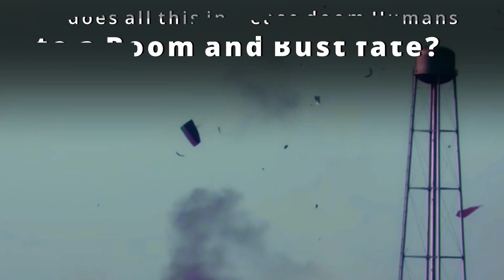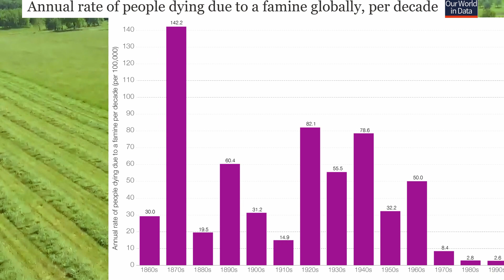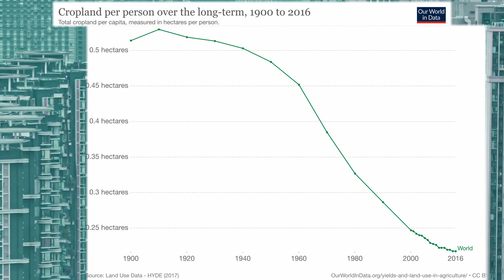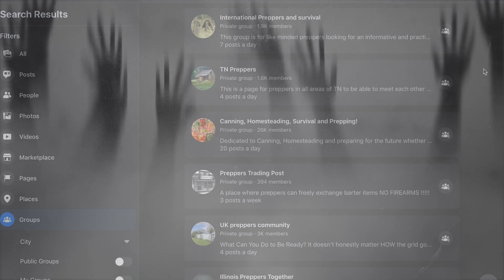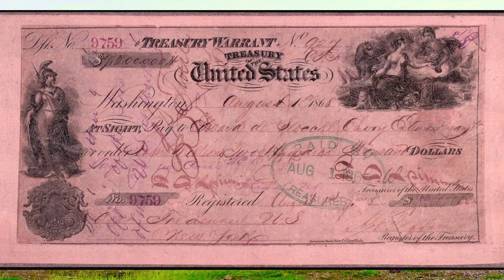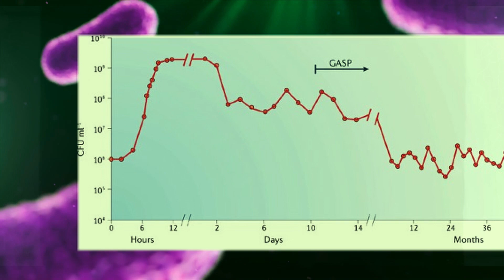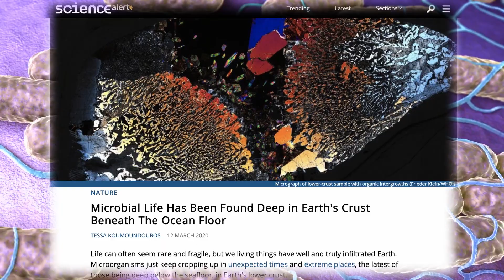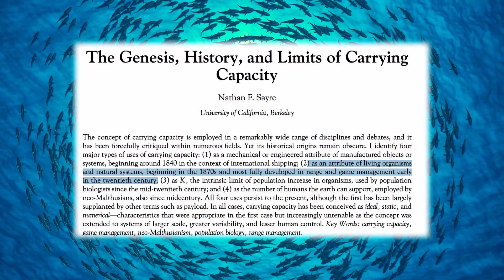Want to Survive into the Future? Try on the Meanwhile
If the past informs the future, a tragic tomorrow can seem inevitable: famine, war, disease, and destruction threaten to unfold at the end of every path. Escaping the past has meant maintaining physical and economic growth, but this leads to another set of worries:  Does all this expansion doom humans to the boom and bust fate that awaits all exponential creatures? It might. But what if an endless cycle between growth and death is just one of many possible evolutionary strategies? This is the story of the meanwhile creatures, exponential growers who thrive and persist long after growth is done.

Don’t forget to check out the full interview with Dr. Mark Nelson about the growth lessons learned living under glass for two years.

We wrote and performed the music in this episode!

Citations:
Ant Colony Development:

Tschinkel, W. R. (1988). Colony growth and the ontogeny of worker polymorphism in the fire ant, Solenopsis invicta. Behavioral Ecology and Sociobiology, 22(2), 103–115. doi:10.1007/bf00303545

Carrying Capacity, Issues with:

Dhondt, André. (1988). Carrying capacity: a confusing concept. Acta Oecologia. 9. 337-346.

Hildyard, N., Sexton S., Lohmann, L. ““Carrying Capacity”, “Overpopulation” and Environmental Degradation” The Corner House, UK. Website URL (1993)

Seidl, I., & Tisdell, C. A. (1999). Carrying capacity reconsidered: from Malthus’ population theory to cultural carrying capacity. Ecological Economics, 31(3), 395–408. doi:10.1016/s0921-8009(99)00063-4

Overpopulation alarm:
William J. Ripple, Christopher Wolf, Thomas M. Newsome, Mauro Galetti, Mohammed Alamgir, Eileen Crist, Mahmoud I. Mahmoud, William F. Laurance, 15,364 scientist signatories from 184 countries, World Scientists’ Warning to Humanity: A Second Notice, BioScience, Volume 67, Issue 12, December 2017, Pages 1026–1028,

Stationary phase protein production:

Orit Gefen, Ofer Fridman, Irine Ronin, Nathalie Q. Balaban. Constant activity of stationary-phase bacteria. Proceedings of the National Academy of Sciences Jan 2014, 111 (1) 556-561; DOI: 10.1073/pnas.1314114111

Bacteria behave differently in lab conditions than in nature:
Palková Z. Multicellular microorganisms: laboratory versus nature. EMBO Rep. 2004;5(5):470-476. doi:10.1038/sj.embor.7400145

Stationary phase dynamics in bacteria:

Juana María Navarro Llorens, Antonio Tormo, Esteban Martínez-García, Stationary phase in gram-negative bacteria, FEMS Microbiology Reviews, Volume 34, Issue 4, July 2010, Pages 476–495,

Finkel, S. E. (2006). Long-term survival during stationary phase: evolution and the GASP phenotype. Nature Reviews Microbiology, 4(2), 113–120.

Van Huis, A., Cressman, K. and Magor, J.I. (2007), Preventing desert locust plagues: optimizing management interventions. Entomologia Experimentalis et Applicata, 122: 191-214.

SINGLETON, G.R., BROWN, P.R., PECH, R.P., JACOB, J., MUTZE, G.J. and KREBS, C.J. (2005), One hundred years of eruptions of house mice in Australia – a natural biological curio. Biological Journal of the Linnean Society, 84: 617-627.

Reindeer:
Scheffer, V. (1951). The Rise and Fall of a Reindeer Herd. The Scientific Monthly, 73(6), 356-362.